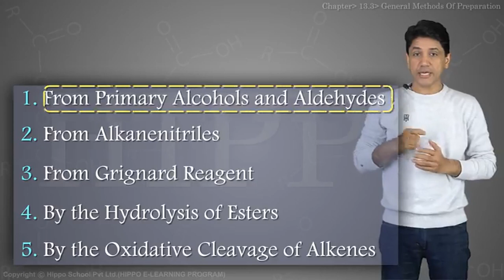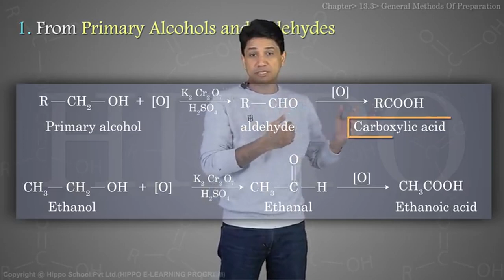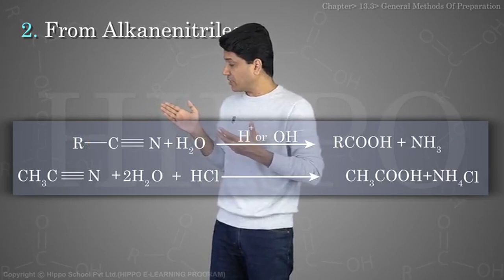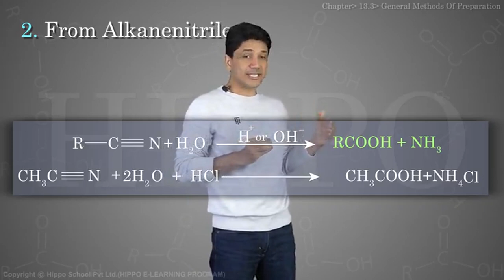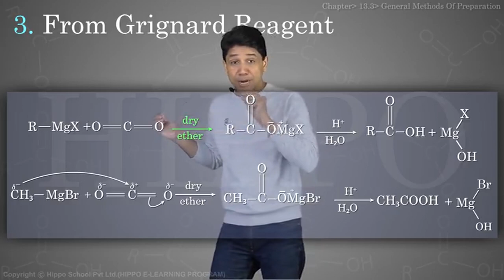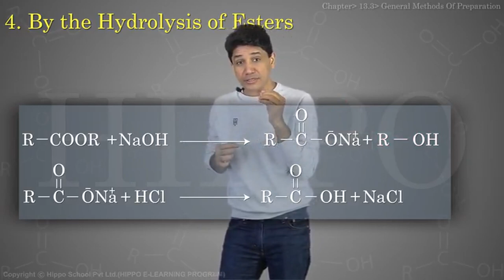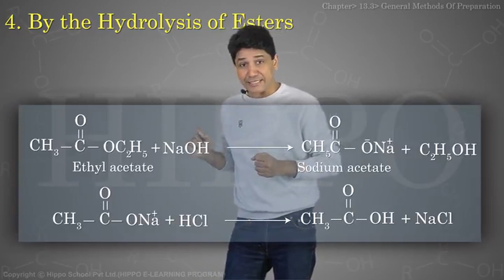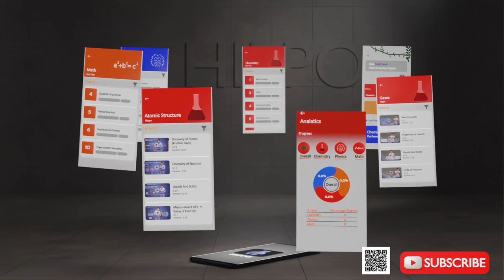Chemistry 12 | Ch 13 Carboxylic Acids | General Methods Of Preparation | Easy Concepts | FSC | Hippo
Punjab Textbook Board, Sindh Board, KPK Board, Gilgit Baltistan , Balochistan, Azad Kashmir,

Periodic Classification of Elements And Periodicity
s-BLOCK ELEMENTS
Group IIIA and groups IV elements
GROUP VA AND GROUP VIA ELEMENTS
The Halogens Ana The Noble Gases
Transition Elements
Fundamental Principles of Organic Chemistry
Aliphatic Hydrocarbons
AROMATIC HYDROCARBONS
ALKYL
CARBOXYLIC ACIDS
MACROMOLECULES
COMMON CHEMICAL INDUSTRIES IN PAKISTAN
ENVIRONMENTAL CHEMISTRY

Chapter 13 CARBOXYLIC ACIDS
13.1 INTRODUCTION
13.2 NOMENCLATURE OF CARBOXYLIC ACIDS
13.2.1 Common or Trivial names
13.2.3 The IUPAC Nomenclature
13.3 GENERAL METHODS OF PREPARATION
13.4 PHYSICAL CHARACTERISTICS
13.5 REACTIVITY OF CARBOXYL GROUP
13.6 Reactions of Carboxylic Acids
13.7 ACETIC ACID
13.7.1 Laboratory Methods
13.7.2 Manufacture of Acetic Acid
13.7.3 Physical Characteristics
13.7.4 Reactions of Acetic Acid
13.7.5 Uses of Acetic Acid
13.8 AMINO ACIDS
13.8.1 Essential and Non-essential Amino Acids
13.8.2 Nomenclature of Amino Acids
13.8.3 Structure of Amino Acids
13.8.4 Acidic and Basic Characters of Amino Acids
13.8.5 Synthesis of Amino Acids
13.8.6 Reactions of Amino Acids
13.8.7 Test of Amino Acids
13.8.8 Peptides and Proteins

Chapter 14 MACROMOLECULES
14.1 INTRODUCTION
14.2 STRUCTURE OF POLYMERS
14.3 TYPES OF POLYMERS
14.4 POLYMERIZATION PROCESS
14.5 BRIEF DESCRIPTION OF SYNTHETIC POLYMERS
14.6 BIOPOLYMERS
14.6.1 Carbohydrates
14.6.2 Classification of Carbohydrates
14.6.3 Proteins
14.6.4 Classification of Proteins
14.6.5 Structure of Proteins
14.6.6 Denaturation of Proteins
14.6.7 Importance of Proteins
14.6.8 Lipids
14.6.9 Sources of Fats and Oils
14.6.10 Structure and Composition of Fats and Oils
14.6.11 Classification
14.6.12 Physical Properties
14.6.13 Chemical Properties
14.6.14 Saponification Number
14.6.15 Rancidity of Fats or Oils
14.6.16 Iodine Number
14.6.17 Acid Number
14.6.18 Steroids
14.6.19 Importance of Lipids
14.6.20 Enzymes
14.6.21 Classification of Enzyme
14.6.22 Properties of Enzymes
14.6.23 Factors Affecting Enzyme Activity
14.6.24 Importance of Enzymes
14.6.25 Nucleic Acids
14.6.26 Components of Nucleic Acids

Chapter 15 COMMON CHEMICAL INDUSTRIES IN PAKISTAN
15.1 INTRODUCTION
15.2 FERTILIZERS
15.2.1 Early History
15.2.2 What are Fertilizers
15.3 ELEMENTS ESSENTIAL FOR PLANT GROWTH
15.3.1 mICRO-NUTRIENTS (tRACE ELEMENTS)
15.3.2 mARCO-NUTRIENTS
15.3.3 Requirement of a Fertilizer
15.3.4 Essential Qualities of a Good Fertilizer
15.4 CLASSIFICATION OF FERTILIZERS
15.4.1 Nitrogeneous Fertilizer
15.4.2 Phosphatic Fertilizers
15.4.3 Potassium Fertilizers
15.4.4 Fertilizer Industry in Pakistan
15.5 CEMENT
15.5.1 Early History
15.5.2 Definition
15.5.3 Raw Materials
15.5.4 MAnufacturing Process of Cement
15.5.5 Wet Process
15.5.6 Setting of Cement
15.5.7 Cement industry in Pakistan
15.6 PAPER INDUSTRY
15.6.1 Early History
15.6.2 Definition
15.6.3 Brief Description of the Process
15.6.4 Pulping Processes
15.6.5 Neutral Sulphite Semi Chemical Process
15.6.6 PAper Industry in Pakistan

Chapter 16 ENVIRONMENTAL CHEMISTRY
16.1 INTRODUCTION
16.1.1 Components of the Environment
16.2 TYPES OF POLLUTION
16.2.1 Air Pollution
16.2.2 The Effects of Polluted Air on Environment
16.2.3 Water Pollution
16.3 FACTORS AFFECTING THE QUALITY OF WATER
16.3.1 Purification of Water
16.4 SOLID WASTE MANAGEMENT
16.4.1 Effects of Dumping WAste in Sea and Rivers
16.4.2 Landfill
16.4.3 Incineration of the Municipal Solid Waste
16.4.4 Treatment of Industrial WAste
16.4.5 Incineration industrial and HaZARDOUS wASTE
16.4.6 Recycling of Waste